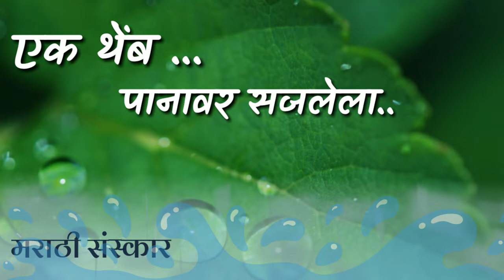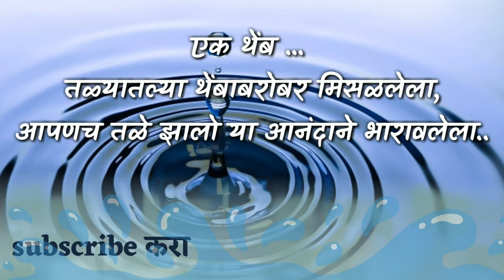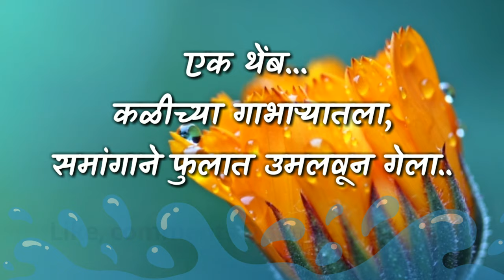एक थेंब... | marathi poem | marathi kavita | कवी -आदित्य